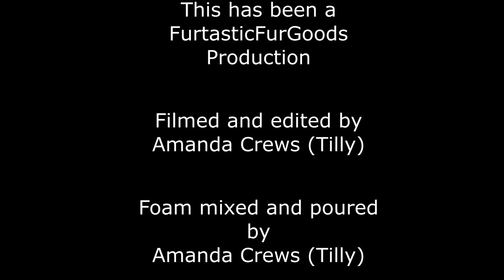Building an Expanding Foam Base Pt 2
Materials used:
Plastic mixing spoon
Cheap mixing bowl
Wooden dowel 2x
Metal wire
5oz plastic cups
Respirator that uses vapor catridges - Very important to make sure it filters vapor and not just particals because the fumes can cause breathing problems and cancer